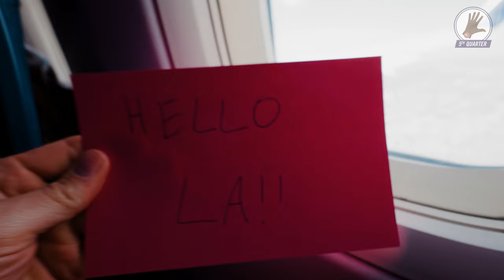Clemson Football Goes to Los Angeles || PAW Journey Business Week Day One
It's spring break at Clemson and PAW Journey is taking our guys to Los Angeles to meet with executives from eight companies to network and learn about other industries. Follow along!